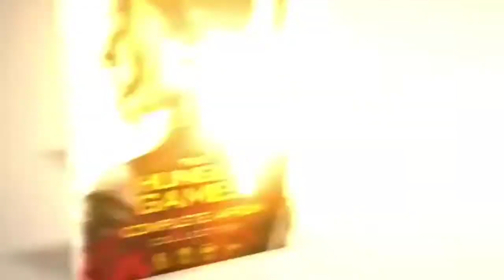The Hunger Games: Mockingjay Part 2 "We March Together" Extended Trailer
My fan-made extended trailer from "We March Together" Trailer #1 I HOPE YOU ENJOY!